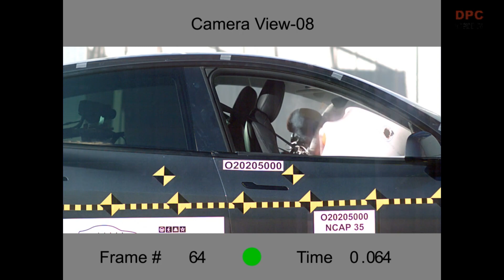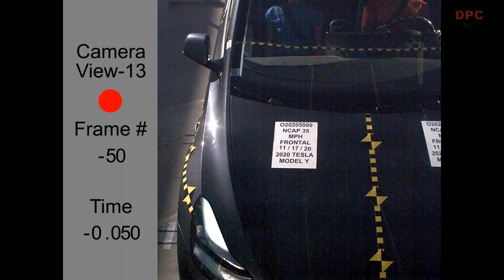Tesla Model Y Crash Test By NHTSA Recives Five Star Rating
Overall Front Star Rating 5 star
Combines Driver and Passenger star ratings into a single frontal rating. The frontal barrier test simulates a head-on collision between two similar vehicles, each moving at 35 mph.

Overall Side Star Rating 5 star
Combines Side Barrier and Side Pole Star Ratings into a single side rating.

Front Seat5 star Rear Seat5 star
Combined Side Barrier and Pole Ratings
Combines the Side Barrier Driver and the Side Pole Star Ratings into a Front Seat rating. The Rear Seat rating is derived from the Side Barrier Rear Passenger rating.

Side Barrier 5 star
The Side Barrier test simulates an intersection collision between a standing vehicle and moving barrier at 38.5 mph.

Overall Side Pole Star Rating 5 star
The Side Pole Barrier test simulates a crash into a fixed object like a tree or utility pole.